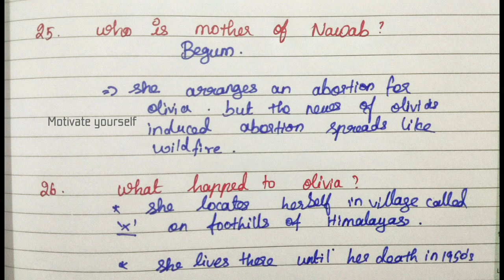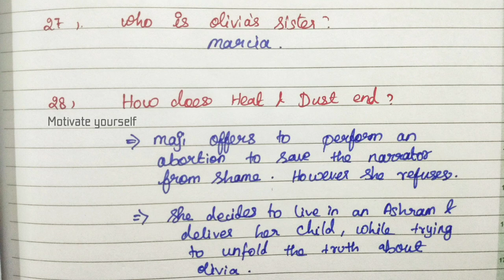heat and dust mcq / heat and dust by ruth prawer jhabvala mcq questions /quick revision /fiction mcq